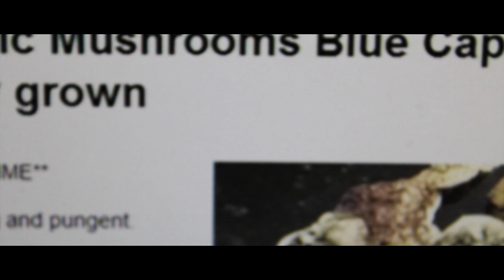Shroom Lane | A Short Film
► Starring
Mya Hartman-Cocco

Guy Hartman-Cocco